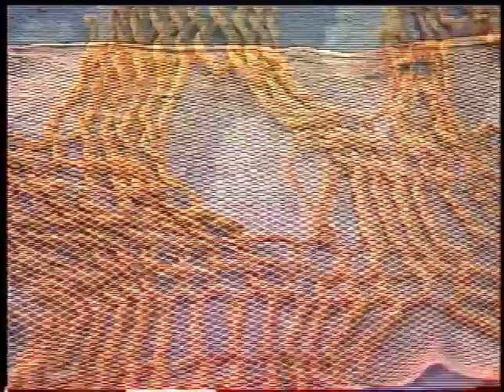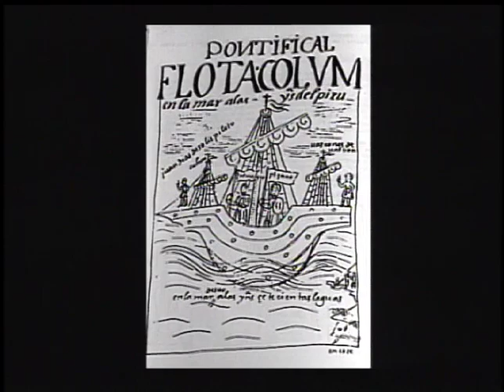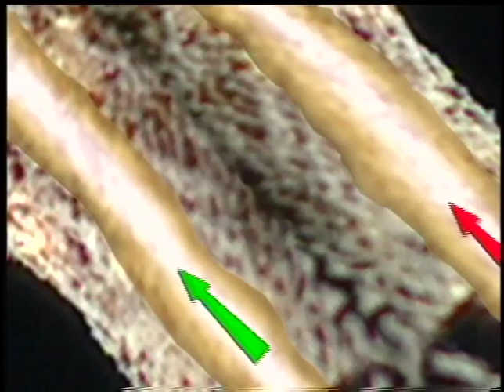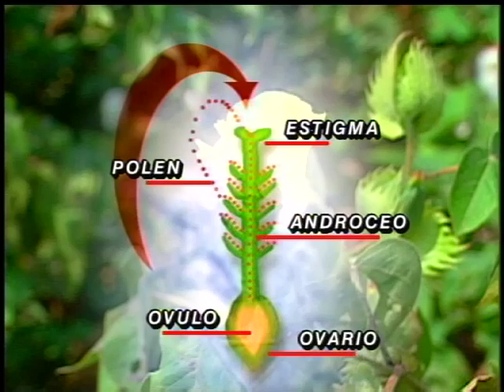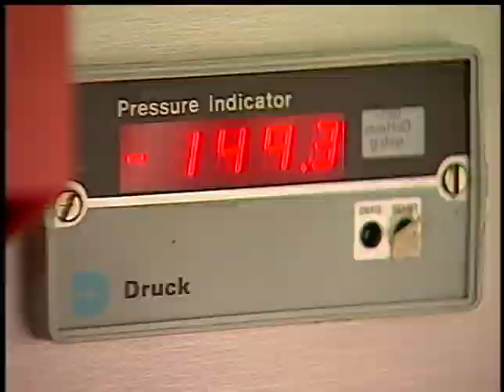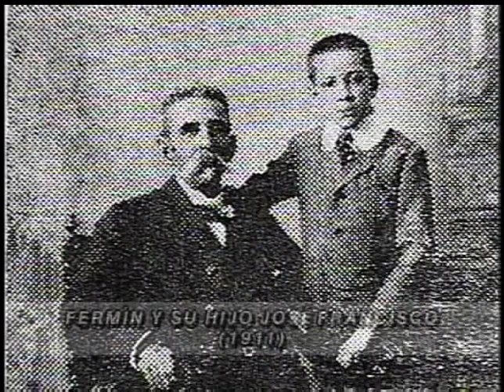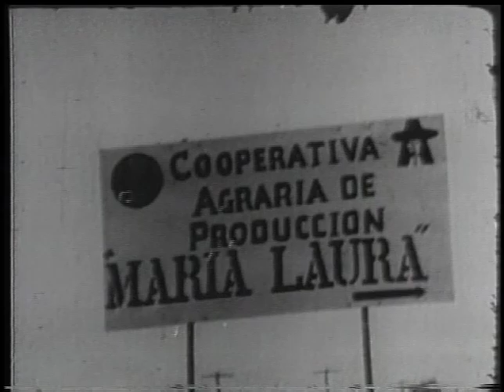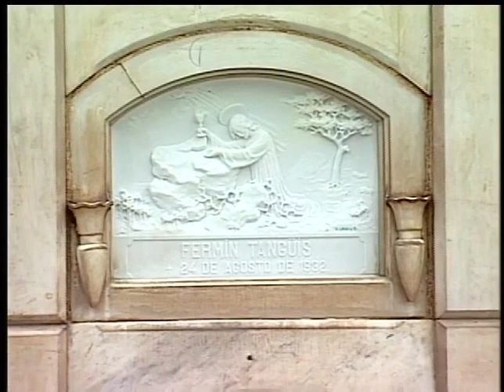Fermin Tangüis : El viaje de la semilla